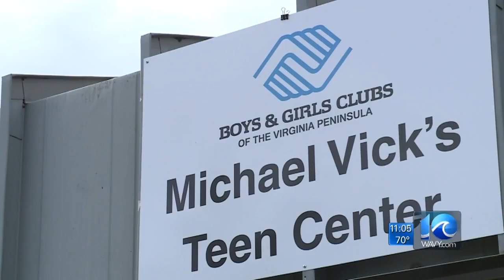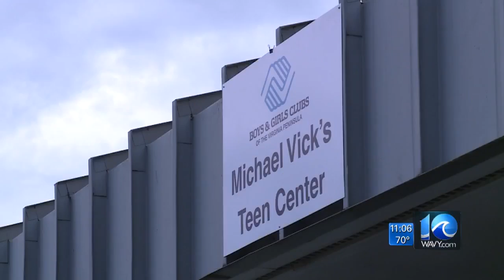Michael Vick Teen Center unveiled at Newport News native's former Boys and Girls Club